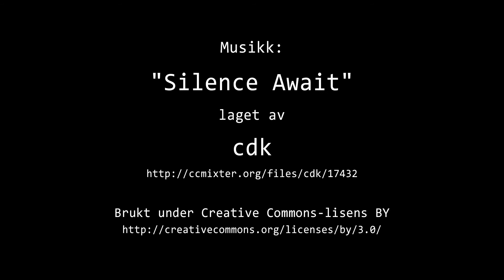Timelapse Cam 2 - Natt til 12. juli 2020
Været i Moss natt til søndag 12. juli 2020.